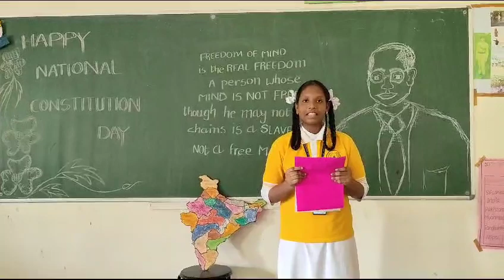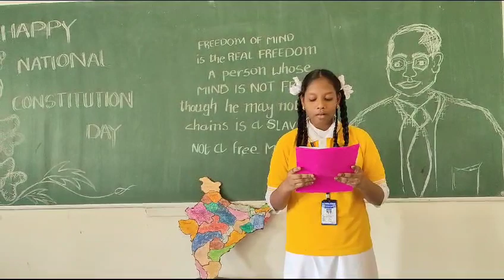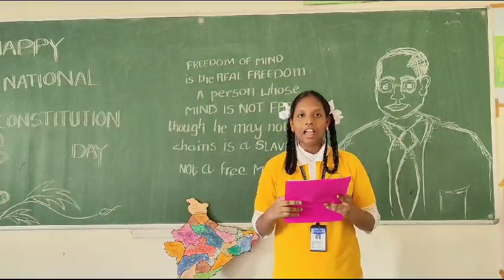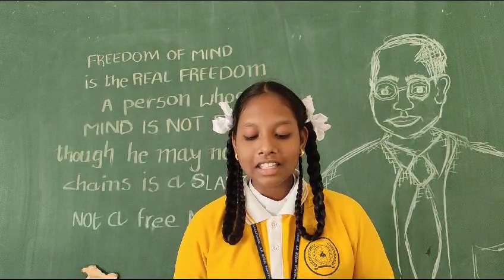భారత రాజ్యాంగము || Song by APMS MADHANAPURAM STUDENT N.Nireekshana of class 9